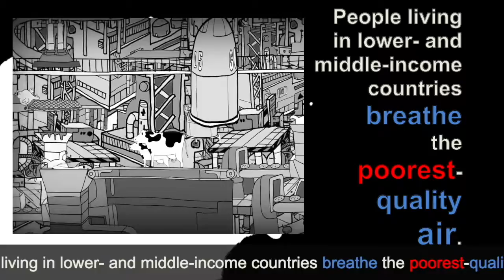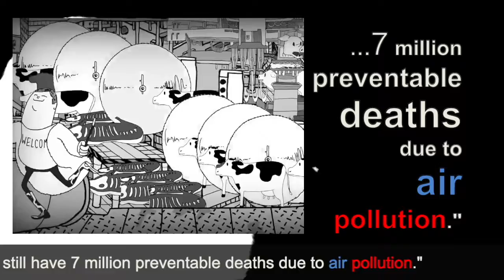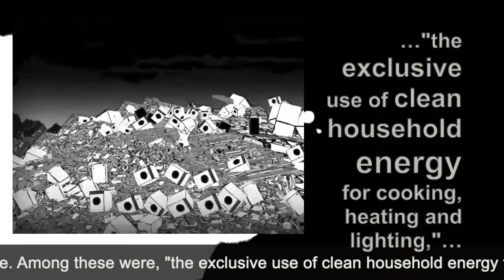WHO says 99% of people breathe unhealthy air